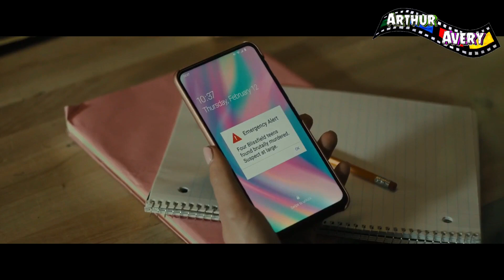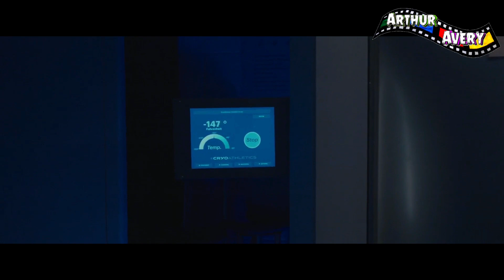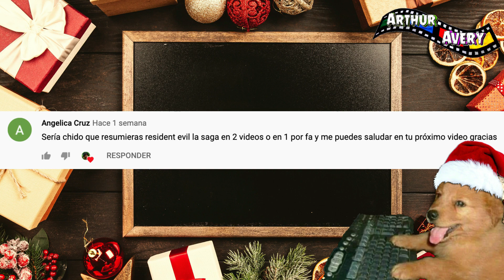FREAKY (Este Cuerpo Está para Matar) en 13 MINUTOS I Resumen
Tras intercambiar su cuerpo con un asesino en serie, una adolescente descubre que tiene 24 horas para recuperar su cuerpo o sino deberá pasar el resto de su vida como una maníaca.